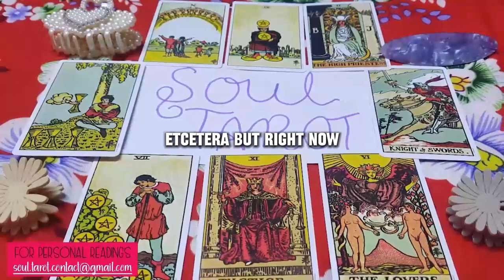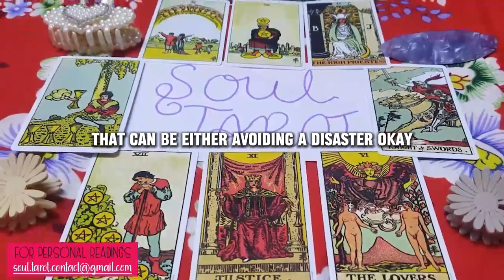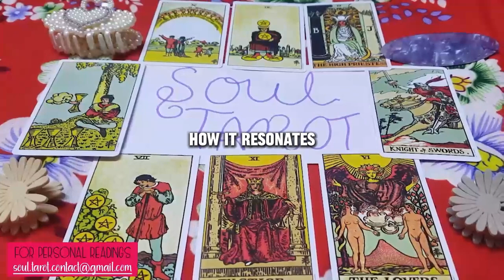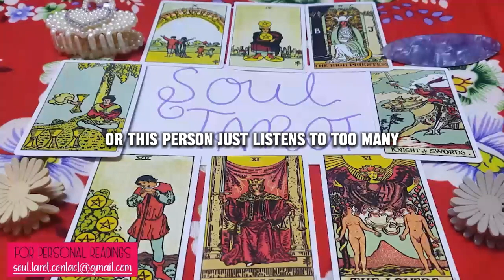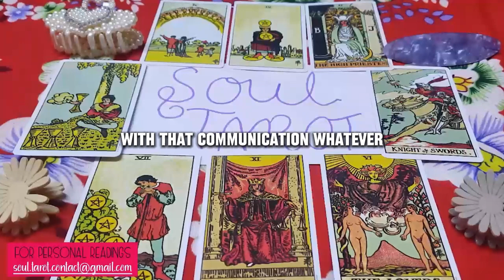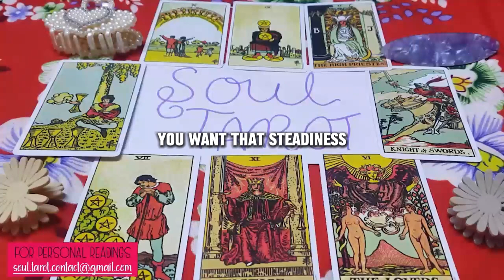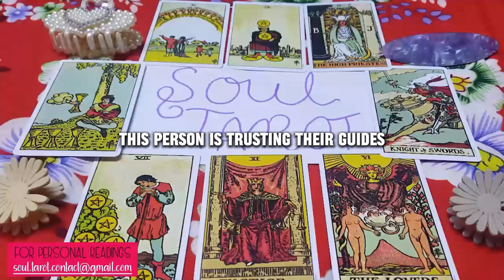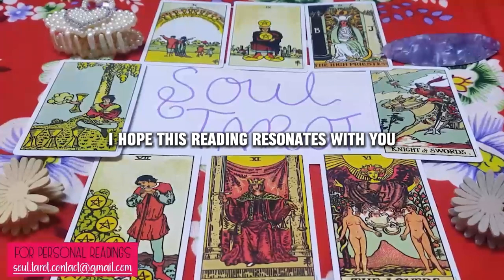CAPRICORN 🔥 WHEW! “THE ONE U THOUGHT DIDN'T CARE IS FULL OF EMOTION"